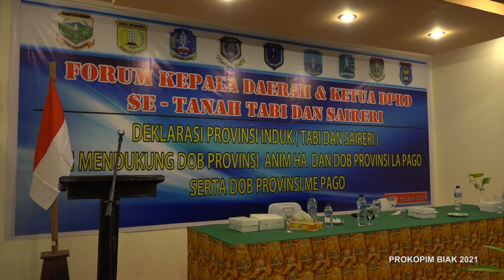Nyatakan Dukung Pembentukan 5 Prov Di Papua Dari Pertamuan Kepala Daerah Se-Tanah Tabi dan Saereri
Nyatakan Dukung Pembentukan 5 Provinsi Di Papua
Dari Pertamuan Kepala Daerah Se-Tanah Tabi dan Saereri

BIAK-Forum Kepala Daerah Se Tanah Tabi dan Saireri menyatakan sikap akan mendorong pemekaran Daerah Otonom Baru (DOB) di lima wilayah adat di wilayah Papua. Pernyataan dukungan itu disampaikan dalam pertemuan rutin yang digelar oleh para bupati dan ketua DPRD se Tanah Tabi dan Saeri di Hotel Asana Biak, Rabu 30 juni 2021 Mathius Awaitouw didampingi sejumlah kepala daerah lainnya ketika memberikan keterangan pers kepada wartawan setelah pertemuan.

Dikatakan, dalam pertemuan yang digelar itu ada sejumlah poin menjadi catatan pihaknya. Diantaranya, sepakat dengan rencana pemekaran atau pembetukan provinsi baru atau DOB. Bahkan, menurutnya, pihaknya juga akan mengawal rencana-rencana pembentukan DOB ke Pemerintah Pusat supaya segera diwujudkan.

Selain itu, lanjut Awaitouw yang juga adalah Bupati dua periode Kabupaten Biak Numfor, menyatakan dalam pertemuan itu juga menyikapi revisi  Pasal 34 dan Pasal 76 dalam UU No. 21 Tahun 2001 tentang Otonomi Khusus bagi Provinsi Papua. Dalam pasal 34 terkait dengan alokasi dana Otsus, dimana dalam pertemuan itu juga akan mengawal revisi pasal dimaksud supaya dilakukan penambahan dana Otsus bagi Provinsi Papua dan beberapa poin yang akan diusulkan untuk menjadi tambahan, sedangkan dalam Pasal 76 yang disikapi terkait dengan rencana pembentukan DOB (provinsi baru).
“Bahwa ada beberapa poin yang disampaikan dalam pertemuan tadi, kami mengusulkan dan menyetujui pembentukan DOB baru di Papua, khususnya pembentukan provinsi sesuai dengan wilayah adat masing-masing, dan intinya menyikapi revisi UU Otsus dan apa yang kami bicarakan segera akan ditindaklanjuti ke Pemerintah Pusat,” kata Bupati Biak Numfor Herry Ario Naap, S.Si.,M.Pd menambahkan.

 Sekedar diketahui, bahwa dalam pertemuan itu dihadiri langsung oleh  Walikota Jayapura Benhur Tomi Mano, Bupati Jayapura Matius Awaitouw, Bu
pati Kepulauan Yapen Toni Tesar, Bupati Biak Numfor Herry Ario Naap, Wakil Bupati Sarmi, Wakil Bupati Supiori, Ketua DPRD Kab. Jayapura, Ketua DPRD Kabupaten Biak Numfor, Ketua DPRD Kab. Kerom dan sejumlah perwakilan lainnya dari kabupaten di dua wilayah adat dimaksud.